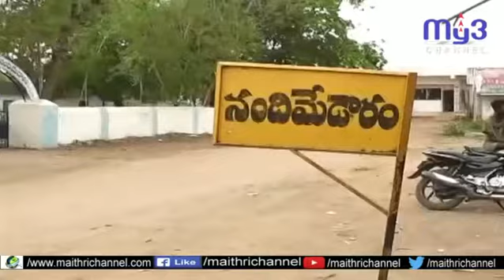కాళేశ్వరం కు జాతీయహోదాకు మద్దతిస్తామన్న ఢిల్లీ జర్నలిస్టులు